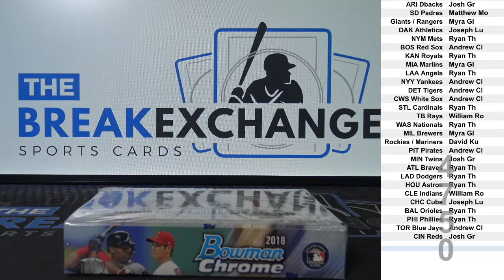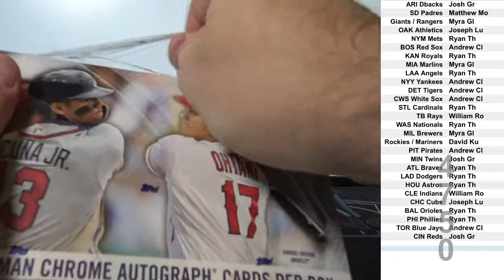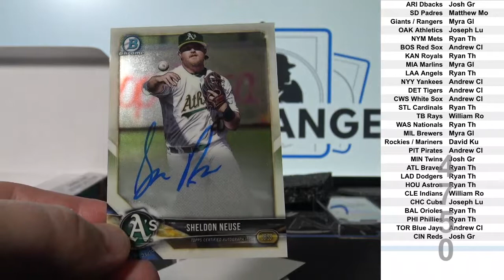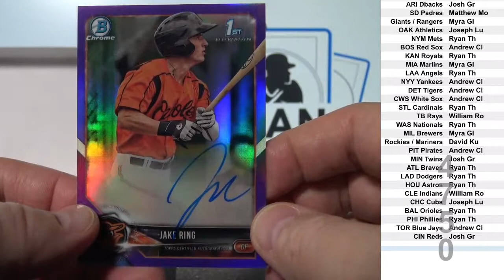2018 Bowman Chrome HTA Baseball 1-box break! (Break ID: 4750)